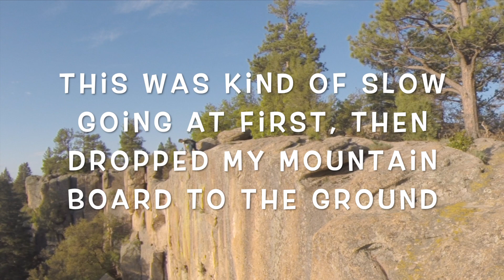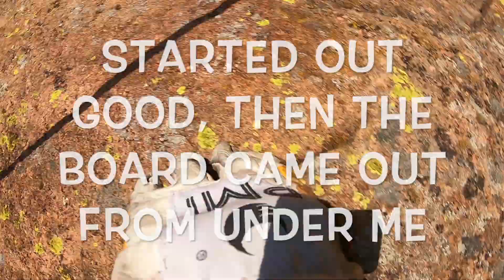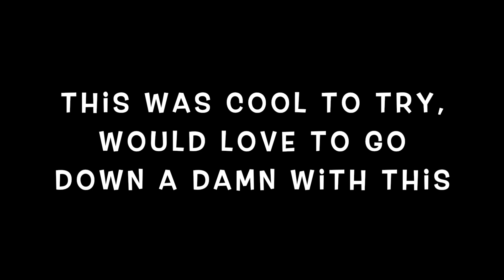Rappelling with Mountain Board